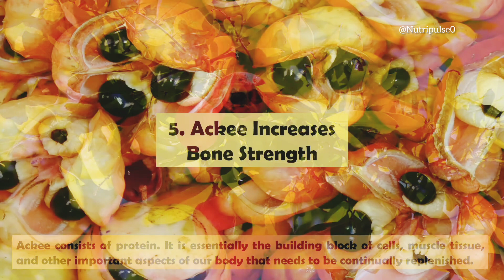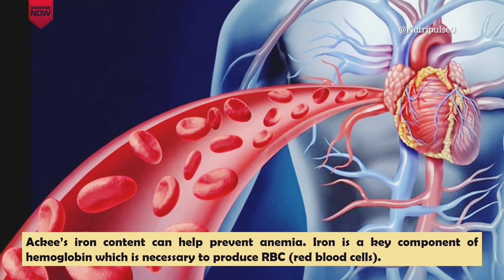Health benefits of Ackee Fruit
Health benefits of Ackee Fruit || Ackee Fruit || Ackee || Nutrition tips || Health facts || Health benefits || Nutripulse ||

Other benefits 👇

Health Benefits of Ackee
1 . Membrane Development: Linoleic acid (a polyunsaturated omega-6 fatty acid) is an essential fatty acid found in ackee which is not made in our body and it is necessary for membrane development in the eye and brain.

2 . LControl Cholesterol Levels: Ackee is a good source of beneficial fats like linoleic, palmitic and stearic acids and provides an excellent source of fatty acids in the traditional Jamaican diet. It has been believed that high amount of fats in ackee increase cholesterol levels but research has proven that these fats are good for health. These unsaturated fatty acids help control cholesterol levels.

3 . Dietary Fiber Maintain Digestive Health: Ackee contains a high amount of dietary fiber that is beneficial for maintaining digestive health. Fiber helps in proper bowel movement, thus preventing many stomach-related conditions of constipation and obesity. Also, it reduces the risk of colon diseases and type 2 diabetes.

4 . Epilepsy and other Nervous Problems: Niacin is a crucial vitamin required for the better functioning nervous system. Ackee contains an adequate amount of niacin that helps in curing nervous problems like epilepsy and maintain overall nervous health.

5 . Healthy Skin: Presence of many vitamins and minerals in ackee keeps skin healthy and repairs cartilage. Vitamin C prevents acne and pimples too.